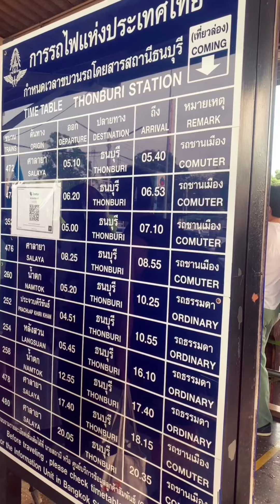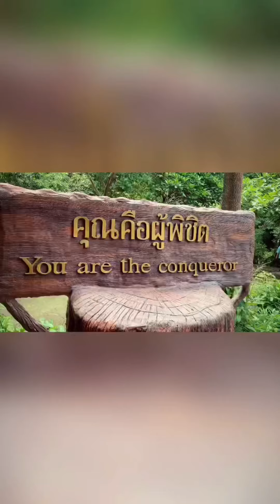แบกเป้เที่ยวกาญจนบุรีคนเดียวแบบงงๆ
แบกเป้เที่ยวกาญจนบุรีคนเดียวแบบงงๆ กาญจนบุรี Kanchanaburi ทริปนี้เล็กไปเที่ยวคนเดียวค่ะ

Facebook: This is the Lekza พาเที่ยวพาทำ
IG: This is the Lekza